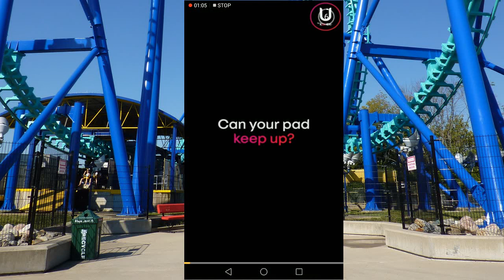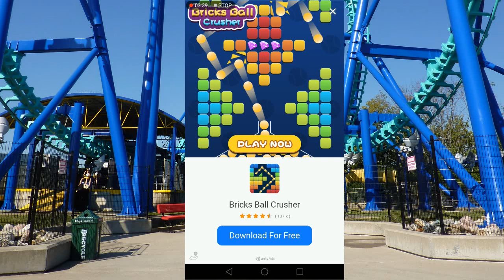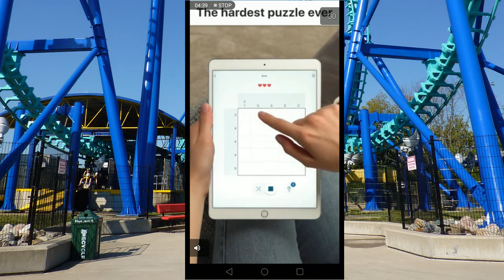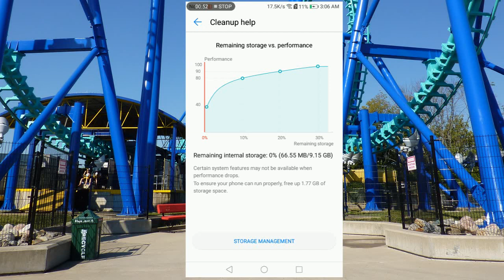Idle Roller Coaster Let's Play Long Play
Idle Roller Coaster is an idle game that takes very little effort to see results. A few taps here, a few taps there. Check it out if you are wanting something to kill a few hours waiting.

Please note, if you play often it will not take all that long to max everything out on all available levels until the next update.

Amazon for a new iPhone
Amazon for a new Android phone